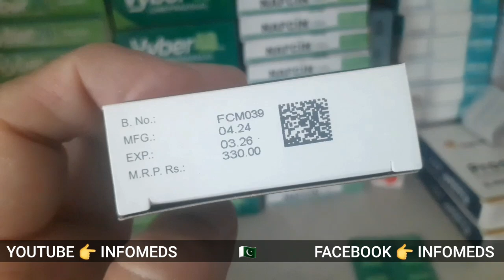Nims Tablet Uses In Pregnancy | Nimesulide Tablet In Pregnancy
Nims Tablet Uses In Pregnancy | Nimesulide Tablet In Pregnancy @INFOMEDS
In this video we have described Uses of nims (nimselide) Tablet in pregnancy

2. Semen Analysis Normal Report In Urdu | Hindi | Semen Report | Semen Test Report